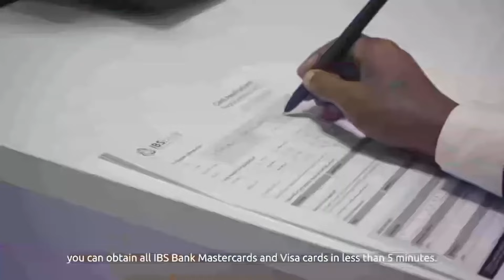Madaxweyne Ku-xigeenka Puntland oo maanta codkiisa ka dhiibtay Doorashada Golaha deeganka ee Garoowe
Madaxweyne Ku-xigeenka Puntland oo maanta codkiisa ka dhiibtay Doorashada Golaha deegaanka ee degmada Garoowe